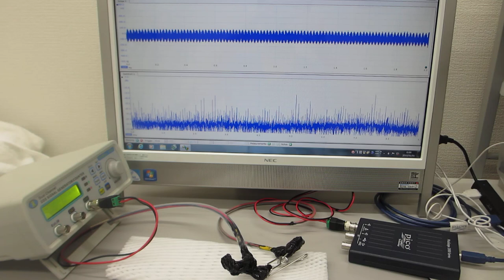超音波プローブの超音波伝搬特性を利用した、非線形現象の制御技術（超音波システム研究所）